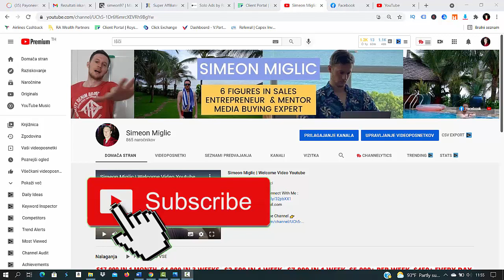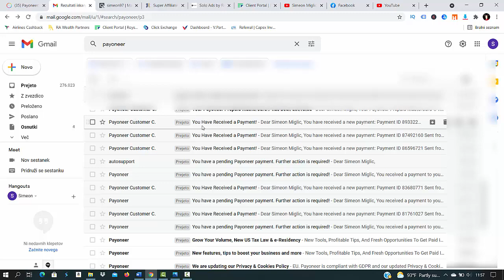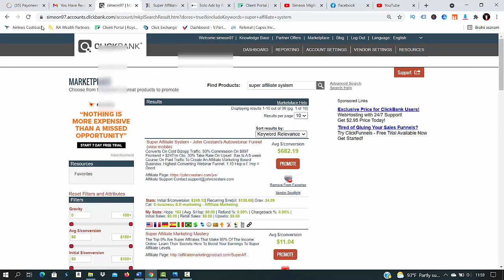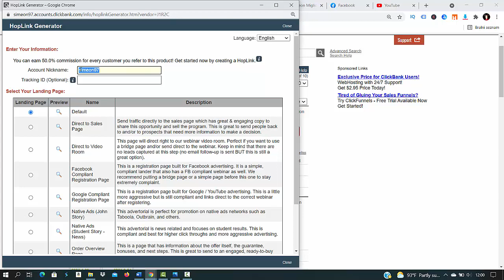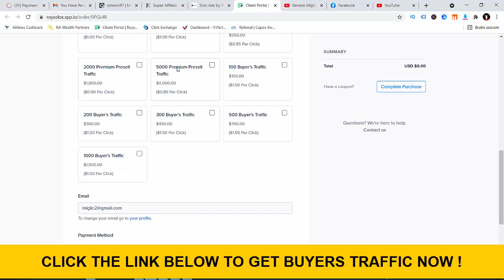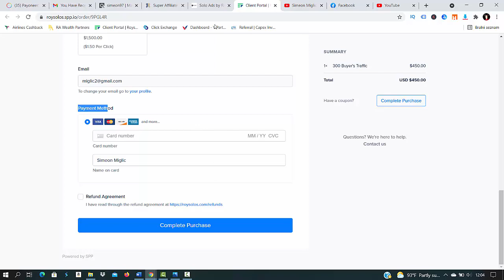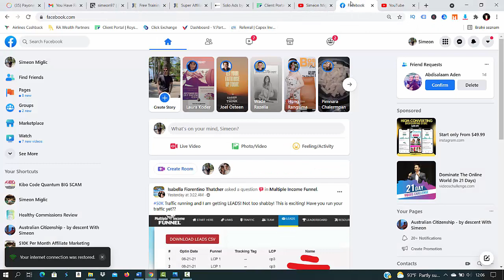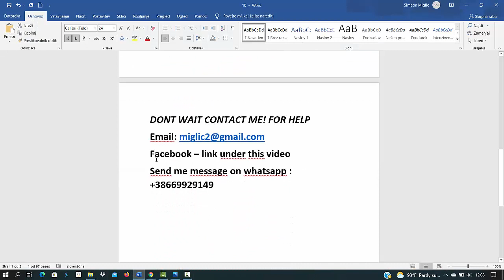Affiliate Marketing For Beginners | Earn $10,000 Per Month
$10,000 MONTH With Affiliate Marketing (make money online)

ABOUT THIS VIDEO : In this video i will how to make money online by doing affiliate marketing.

$10,000 MONTH With Affiliate Marketing (make money online 2021)